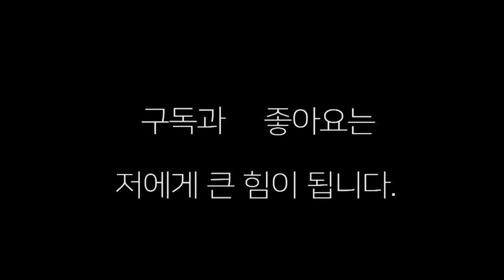종합격투기(MMA)선수가 복싱 왜 이리 잘하노?!(2) 박승현선수와 서태영 (부산주도복싱) 선수의 복싱스파링!!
종합 격투기 박승현선수와 부산 주도복싱의 서태영선수의 스파링